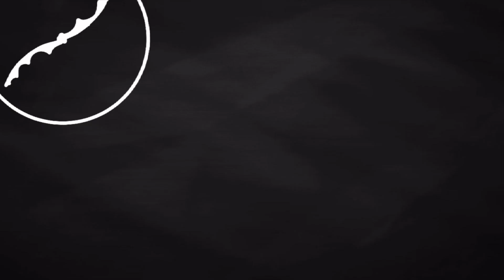UH OH! - Sub Urban amv/pmv (Completed MAP)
A few quick words before I get to the map participants -

I want to thank everyone for getting their parts done on time and cut correctly! This map ran smoother than the last maps I have done in the past, and this map was easier to edit! Thank you to everybody who joined the discord and respected others while having conversations. I had fun seeing everyone’s creativity and work ethic. Sorry to those who weren’t able to join or couldn’t finish your part, I bet there are other maps you can join in the future that you would like to join. I really mean it when I say everybody was great and everybody did amazing!

Also in the map participants at the end of the video, it goes in order from up to down so whatever goes on the top corresponds with the bottom for whoever is confused. So if a name is at the side of the small clip, that is not the name it goes with.

Okay on to the participants! I am going in order to what is written down so please don’t think I am putting creators first or last by choice.

Unfaircat - Part 13: You're here!

Again, thanks for the wonderful effort for the participants! Give them a round of applause in the comments for them!

Thumbnail created by me. Thumbnail OC is owned by PescadoBlub and should not be permitted to use unless asked by the creator.

Editor Tools: CapCut, DU Recorder, Video Converter, and YT Studio